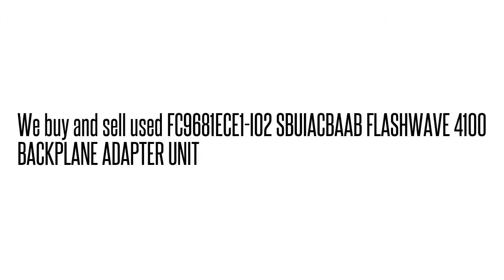FC9681ECE1-I02 SBUIACBAAB FLASHWAVE 4100 BACKPLANE ADAPTER UNI